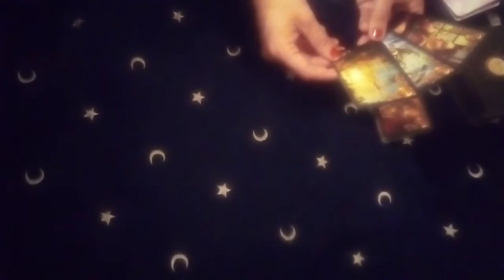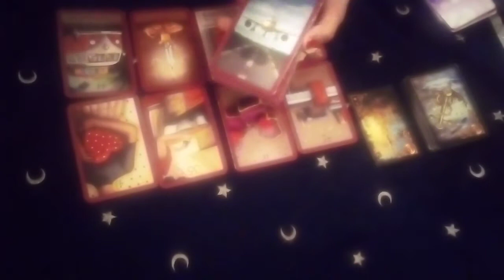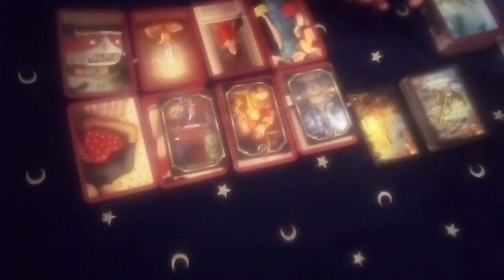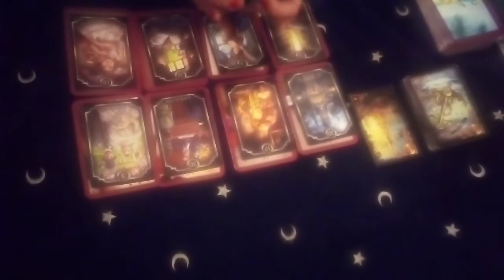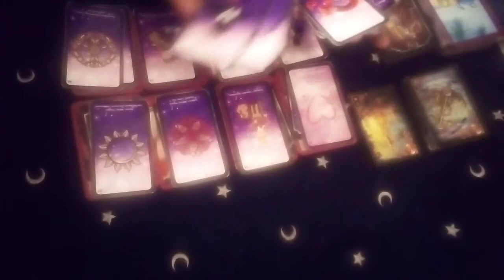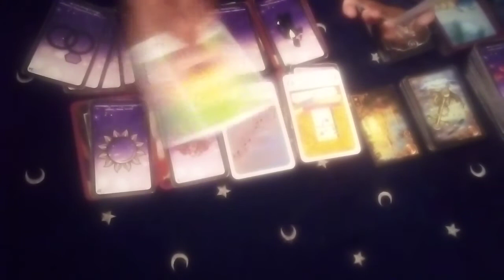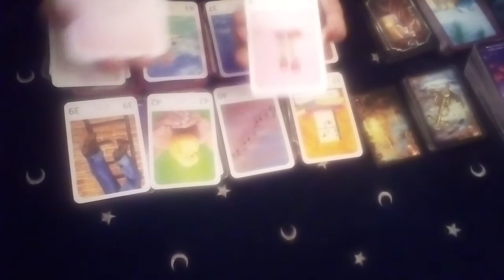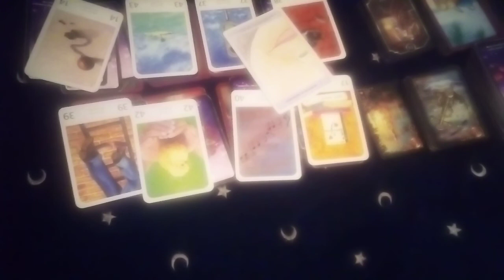On reste prudent🔮👫 ♓Poisson Mars 2022